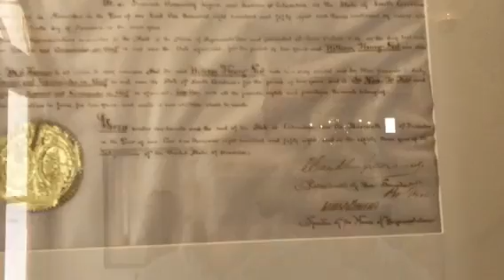Rose Hill Plantation near Union, SC - Walk With Me, Steve Martin (3 of 3)